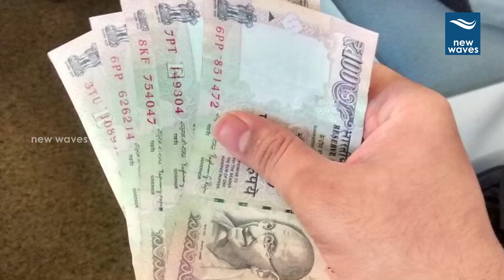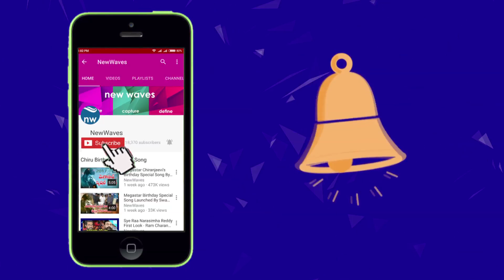RBI To Print New 100 Rupees Notes From April | Demonetisation | New Waves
RBI To Print New 100 Rupees Notes From April